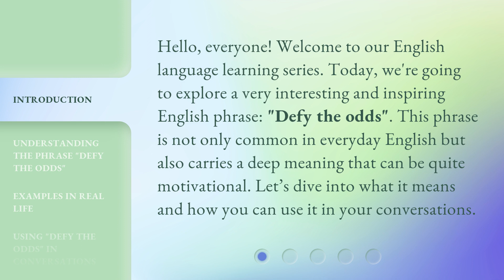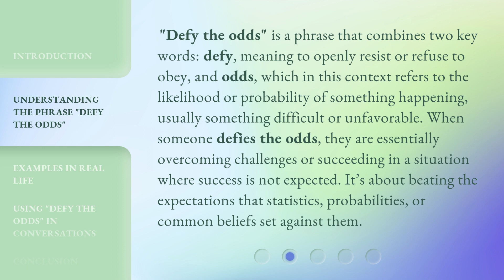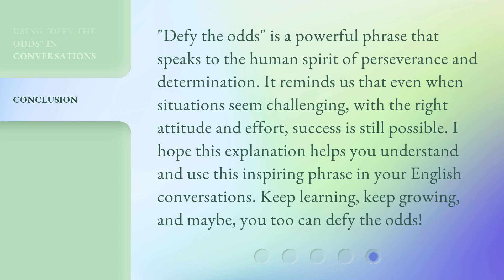Defying the Odds: Unveiling the Power of Perseverance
00:00 • Introduction - Defying the Odds: Unveiling the Power of Perseverance
00:33 • Understanding the Phrase "Defy the Odds"
01:11 • Examples in Real Life
01:54 • Using "Defy the Odds" in Conversations